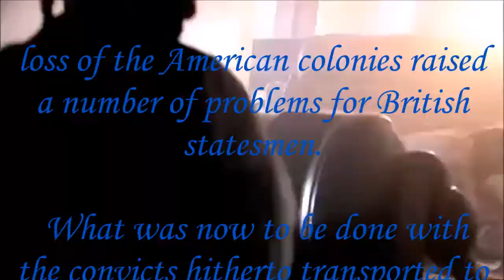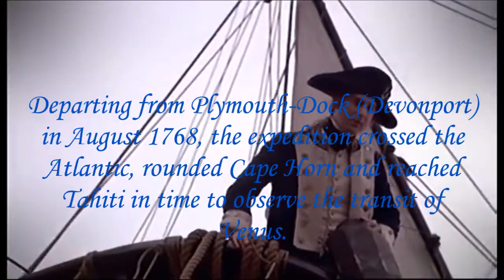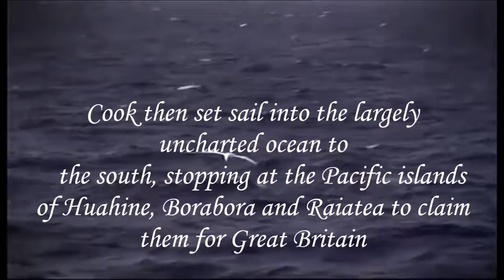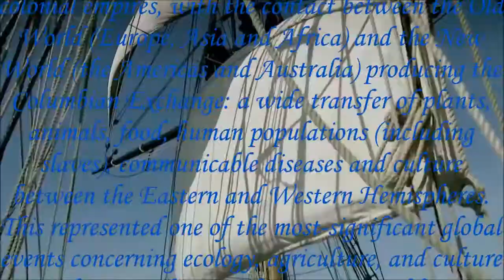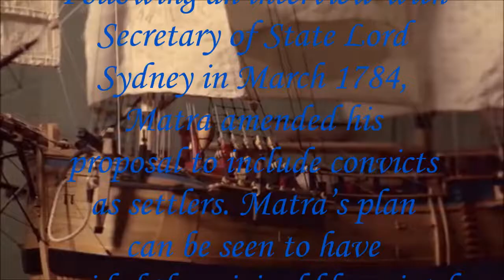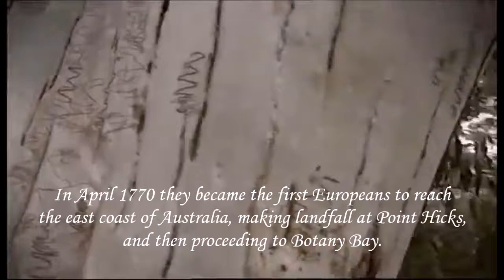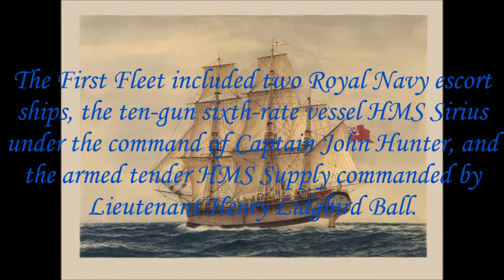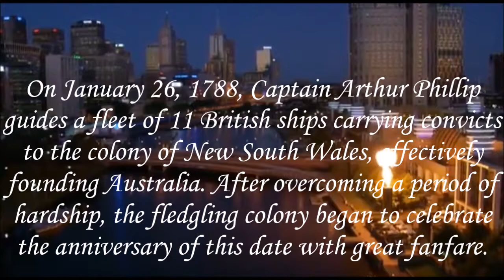British Empire- Discovery Of Australia.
A British Perspective of the discovery and settlement of Australia. With music and factual captions.

In 1770, Captain James Cook sailed to New Zealand and charted its coastline. He claimed the area for King George III, and he missed the French explorer, Jean-François-Marie de Surville, who was anchored at Doubtless Bay. Cook sailed to the eastern coast of Australia, called by the English New Holland, which had been missed by the Dutch explorers in the 1600s. Captain Cook sailed up that coast and landed at Botany Bay. He sailed north and landed at Possession Island. Then he touched the nearby southern coast of New Guinea and headed back home to England. And for the next eighteen years, the British were distracted by a revolt in their American colonies and ignored Australia.

Britain's prisons were overcrowded, and losing what became the United States and no longer able to send its convicts there, Britain began sending some of its convicts to the area in the southeast of the Australian continent they called New South Wales. It put 732 of its more unruly prisoners aboard eleven ships, and on January 26, 1788, these ships unloaded 1,372 people, including the convicts, at a place named after Lord Sydney, secretary of state for Britain's colonies. January 26 was to be celebrated every year in Australia as "Australia Day" – a commemoration of this landing.